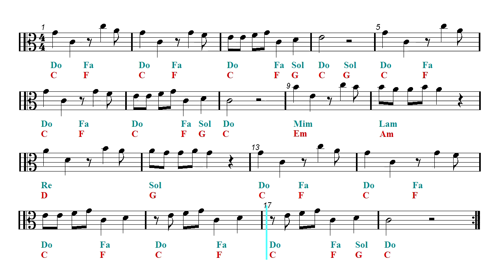Viola - The Flintstones Theme Song (Sheet music - Guitar chords)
Viola Sheet music. ▶ Viola Sheet Music